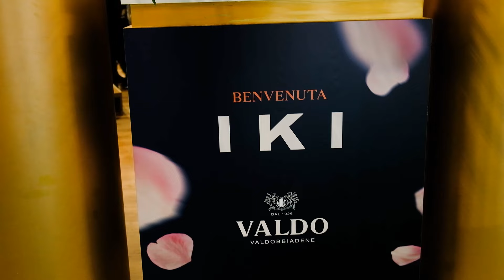Intervista a Matteo D'Agostino di Tenute Valdo